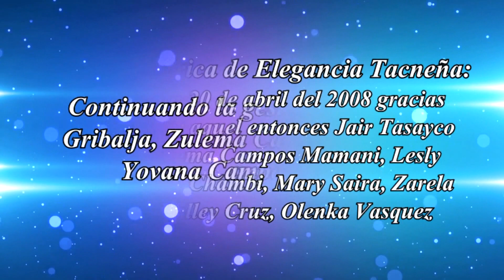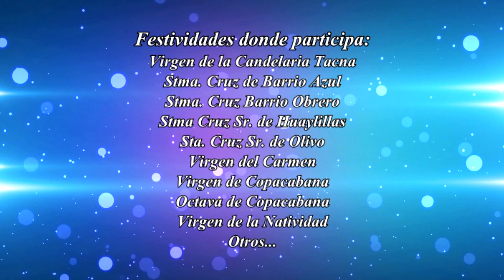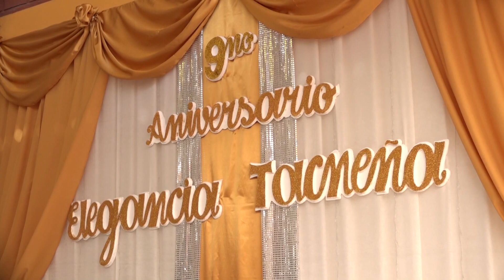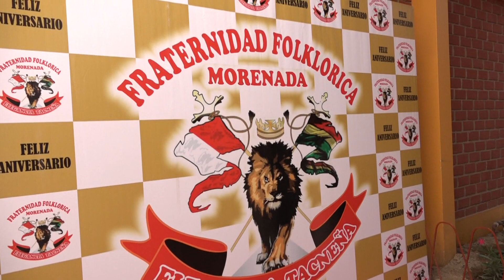Morenada Elegancia Tacneña 9no. Aniversario Junta Directiva 2017 - 2019